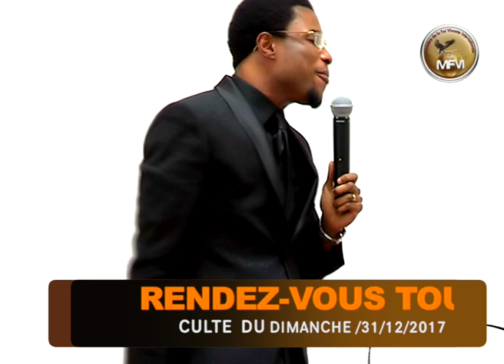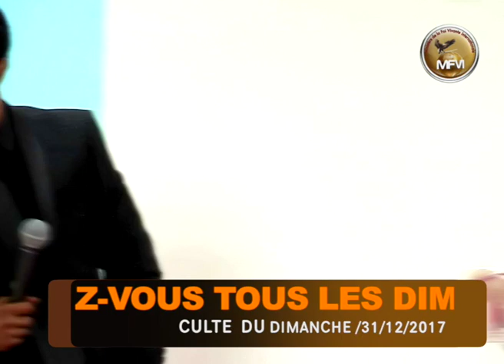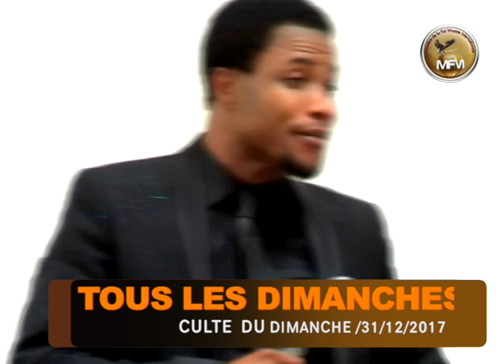VEILLÉE : Dans la suite des Temps .Prophète Major Ivon OKIA